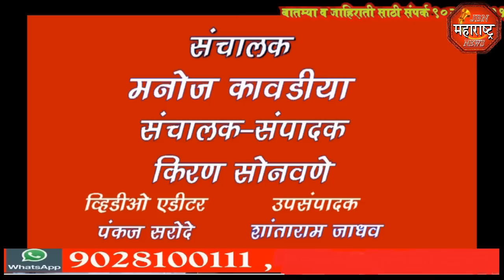jbn maharashtra news jalgaon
मनरेगा विभागातील बारी आणि बोरसे यांच्यावर जामनेर पंचायत समितीचे उपसभापती सुरेश बोरसे संतप्त झाले.
Jbn महाराष्ट्र न्युज शी बोलतांना अधिकारी विश्वासात घेत नसल्याचा आरोप करत आथिर्क व्यवहार होत असल्याचे बोले.